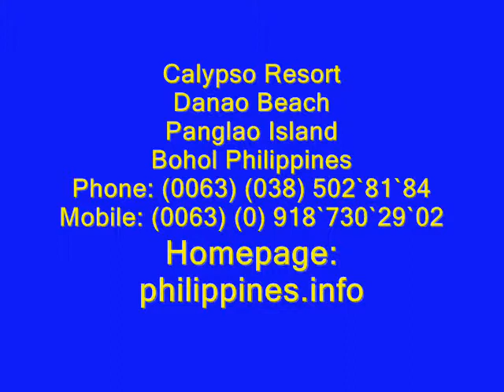Movie - Panglao - Bohol - Calypso - Cristal e College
movie  panglao bohol  calypso cristal e college band